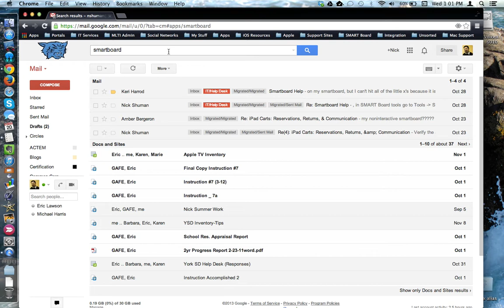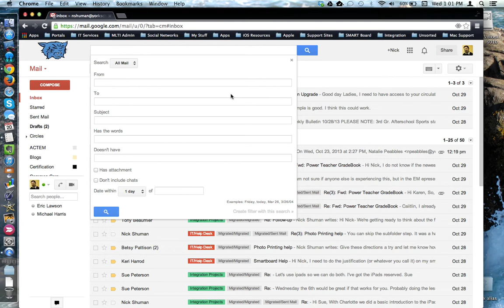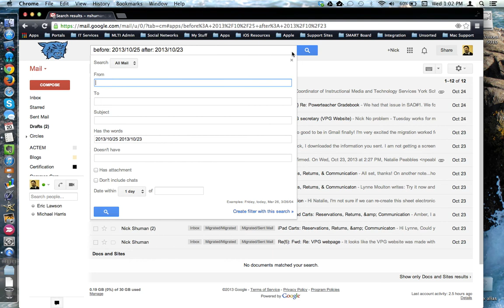HowTo - Search Tools in Gmail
This tutorial will look at how to use the power of Google Search to quickly locate items in Gmail.